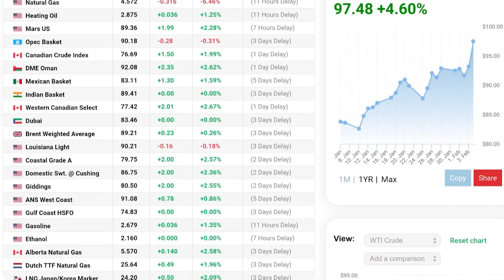الخام الجزائري يلامس حاجز الـ 100 دولار للبرميل